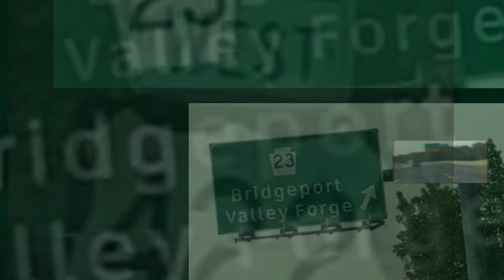King of Prussia 👑(Pennsylvania) major motion picture 🎥 [202 North & 422 West]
Prototype partial credits background 🎥👑